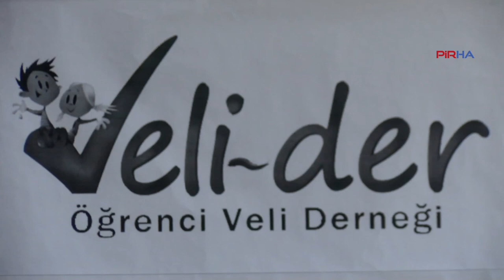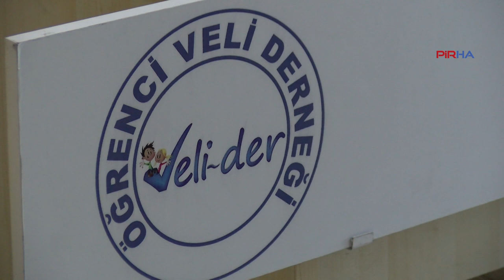'AKP, okulları hem dincileştirme hem piyasalaştırma amacında; büyük tepki vermeliyiz'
PİRHA –Öğrenci Veli Derneği Başkanı Ömer Yılmaz, eğitimdeki dinci dayatmayı değerlendirdi. Yılmaz, Türkiye Yüzyılı Maarif Modeli’ne yönelik muhalefetin kitlesel ve etkili eylemler yapması gerektiğini belirterek, “iktidarın bu müfredatla amaçladığı şey, hayatın o karmalığına okullarda son vermek. O nedenle daha büyük bir tepkiyi ortaya koymak gerekiyor. Çünkü ne mahkeme ne de başka bir sebep, iktidarın bu konudaki meselenin değişimine dair bir şey yapmıyor” dedi.